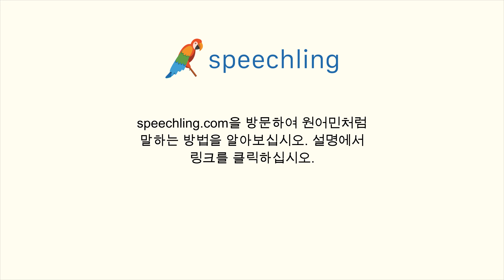일본어로 "전 이제 이해해요." 말하는 법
남자 목소리 :
今理解できます。

여성 목소리 :
今理解できます。

남성 음성 번역 :
전 이제 이해해요.

여성 음성 번역 :
전 이제 이해해요.